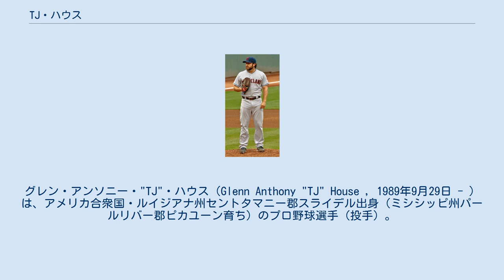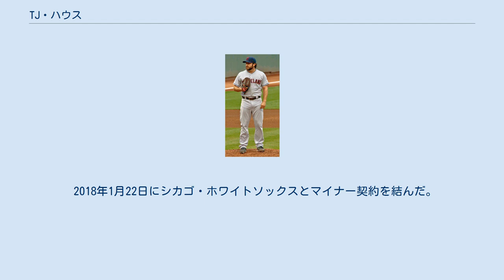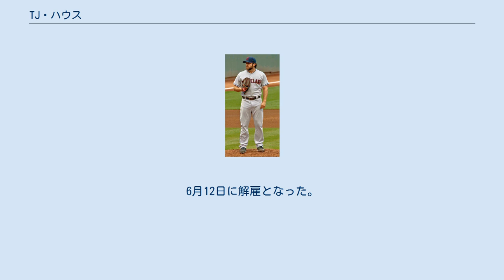TJ・ハウス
グレン・アンソニー・"TJ"・ハウス（Glenn Anthony "TJ" House , 1989年9月29日 - ）は、アメリカ合衆国・ルイジアナ州セントタマニー郡スライデル出身（ミシシッピ州パールリバー郡ピカユーン育ち）のプロ野球選手（投手）。
左投右打。
2019年現在は、独立リーグ・アメリカン・アソシエーションのミルウォーキー・ミルクメン所属。
 2008年のMLBドラフト16巡目（全体501位）でクリーブランド・インディアンスから指名され、プロ入り。
 2009年、A級レイクカウンティ・キャプテンズでプロデビュー。
26試合に先発登板して6勝11敗・防御率3.15・109奪三振の成績を残した。
 2010年はA+級キンストン・インディアンスでプレーし、27試合（先発26試合）に登板して6勝10敗・防御率3.91・106奪三振の成績を残した。
 2011年はA+級キンストンでプレーし、25試合（先発24試合）に登板して6勝12敗・防御率5.19・89奪三振の成績を残した。
 2012年はA+級カロライナ・マドキャッツで4試合に登板後、5月にAA級アクロン・エアロズへ昇格。
AA級アクロンでは23試合に先発登板して8勝5敗・防御率3.98・90奪三振の成績を残した。
11月20日に40人枠に登録された。
 2013年3月7日にインディアンスと1年契約に合意。
3月11日にAAA級コロンバス・クリッパーズへ異動した。
6月24日にメジャー初昇格を果たしたが、登板のないまま27日にAAA級コロンバスへ降格した。
AAA級コロンバスでは24試合に先発登板して7勝10敗・防御率4.32・110奪三振の成績を残した。
 2014年3月4日にインディアンスと1年契約に合意。
3月12日にAAA級コロンバスへ異動した。
開幕後はAAA級コロンバスで7試合に登板し、5月17日にメジャーへ昇格。
同日のオークランド・アスレチックス戦でメジャーデビュー。
4点ビハインドの9回表から登板し、1回を無安打無失点に抑えた。
最終的には、リリーフ登板1試合を含む19試合に投げ、5勝3敗・防御率3.35・80奪三振と勝ち越してシーズンを終えた。
 2015年は4試合・13.0イニングに先発登板したが、計21被安打・19失点と大炎上し、0勝4敗・防御率13.15・7奪三振と結果を残せずに終えた。
 2016年は4試合の登板にとどまった。
9月20日にDFAとなり、27日に40人枠を外れる形でAAA級コロンバスへ配属された。
12月14日にトロント・ブルージェイズとマイナー契約を結んだ。
 2017年は開幕から傘下のAAA級バッファロー・バイソンズでプレー。
8月19日にメジャー契約を結んでアクティブ・ロースター入りした。
8月27日にDFAとなった。
8月29日にマイナー降格を受け入れ、AAA級バッファローに降格した。
10月13日にFAとなった。
 2018年1月22日にシカゴ・ホワイトソックスとマイナー契約を結んだ。
6月12日に解雇となった。
 2019年5月13日に独立リーグ・アメリカン・アソシエーションのミルウォーキー・ミルクメンと契約。